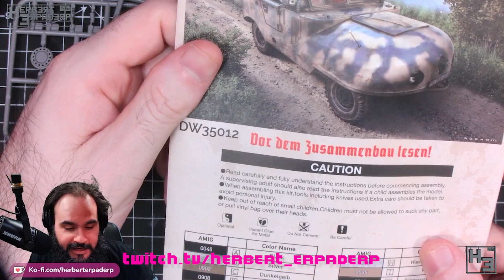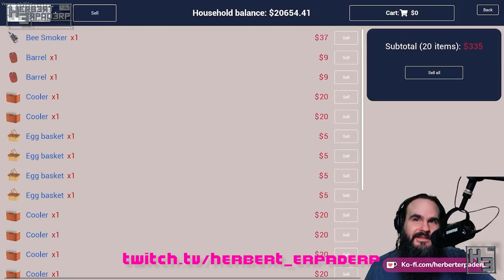Sorry kids, It's glue for dinner again - Stream Highlights Feb 2024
Glue. It's neither delicious nor nutritious, but it's what's for dinner.

Played quite a few different games in February. Good times! Also glued some plastic together.

I’ve begun streaming on Youtube recently, but I primarily stream over on Twitch
I stream modelling on Monday and Wednesday
Games on Tuesday and Friday and whenever else I feel like

If you want to help a Herbert Epraderp do Herbert Erpaderp things (mostly buy kits and not starve) Consider becoming a patron or supporting on ko-fi, Ko-fi allows one off donations. Or, If you become a monthly member on either site you can see my videos early, take part in polls and partake in a members only discord channel

If you want to send me physical stuff my postal address is:
Herbert Erpaderp
Australia